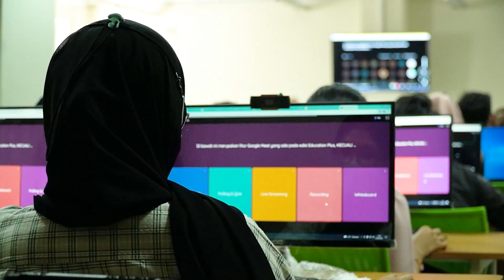UNNES TV - Keren Banget UNNES Goes Beyond untuk Transformasi Digital Smart Campus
UNNESGoesBeyond UnnesTV kali ini akan menampilkan serunya kegiatan UNNES Goes Beyond yang berlangsung dua hari sejak tanggal 26 Agustus dan 27 Agustus 2022. Di sini UNNES bekerja sama dengan Refo Indonesia, memberikan training untuk para civitas akademika UNNES terkait fitur baru dari google yang UNNES langgan. Simak ya keseruannya.